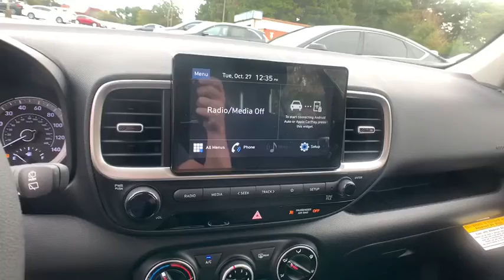2021 Hyundai Venue Smyrna, Marrietta, Atlanta, Alpharetta, Kennesaw, GA 334163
Black Noir Pearl New 2021 Hyundai Venue available in Smyrna, Georgia at Ed Voyles Hyundai Kia. Servicing the Marrietta, Atlanta, Alpharetta, Kennesaw, GA area.

$1,218 off MSRP! Recent Arrival! 2021 Hyundai Venue SE 30/33 City/Highway MPG* All available rebates are applied to the advertised pricing. Advertised pricing is on in-stock units only and includes all applicable dealer discounts, manufacturer discounts, and incentives. Prices exclude tax, tag, title, and electronic filing fees. A copy of the advertisement must be presented at time of purchase to receive any special or advertised price. Prior sales are excluded. Cannot be combined with website offers. We attempt to update this inventory regularly; however, there can be a lag between the sale of a vehicle and the updating of inventory. * The efficiencies of eCommerce permit us to offer eCommerce consumers pricing benefits. Therefore, prices on this website are available only to consumers who initiate their transactions via email or the contact mechanism of this website. * While every reasonable effort is made to ensure the accuracy of this information, we are not responsible for any errors or omissions contained on the pages of this website.